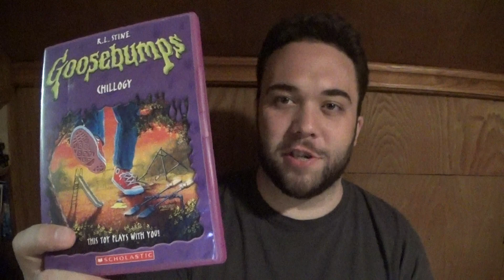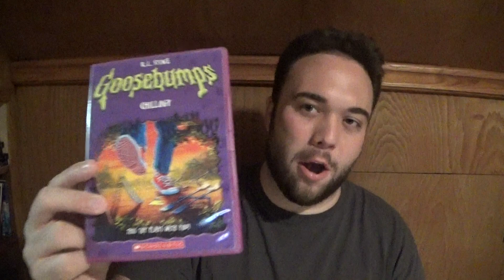Goosebumps Episode Review: Chillogy: Part 3: Escape From Karlsville